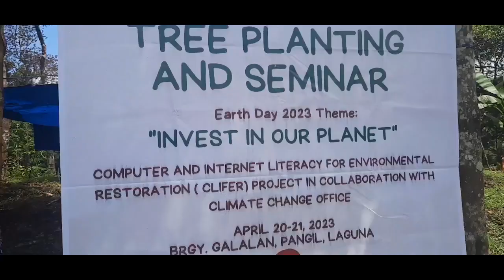Earth Day 2023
Earth Day is an annual event celebrated by the MIS Office. A day for everyone to show support for environmental protection. There are many ways to participate with the celebration. What did you do for our environment? As for us, we went to Brgy. Galalan in Pangil, Laguna for a Tree Planting Activity last April 20. If you would like to know how it went, come join us in our little adventure as we take part in supporting and protecting our environment!